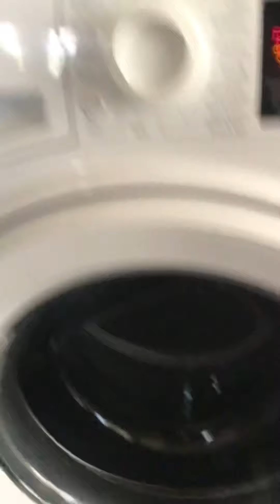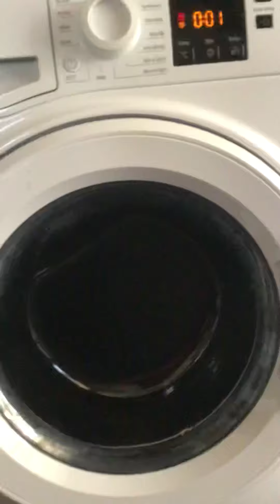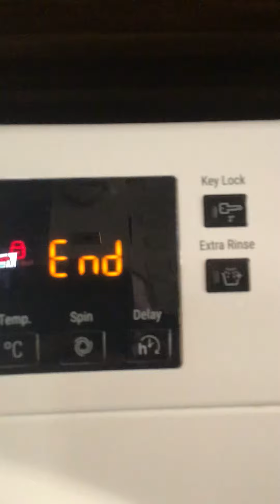My Hotpoint NSWM 843C W UK N INVERMOTOR 8kg 1400 Spin Washing Machine on Final Spin at 1200rpm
1200rpm spin